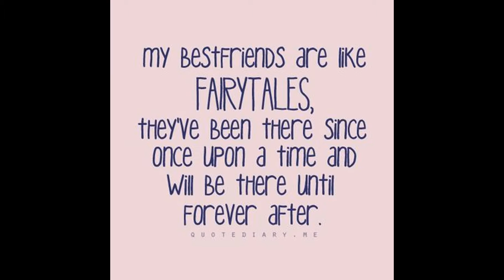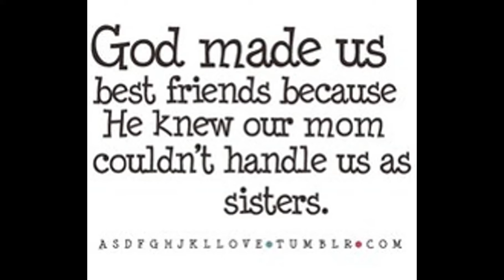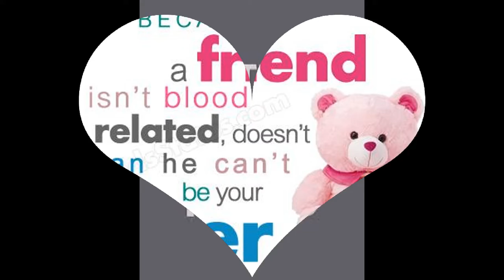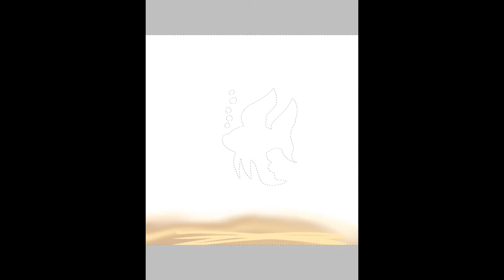For my internet sis